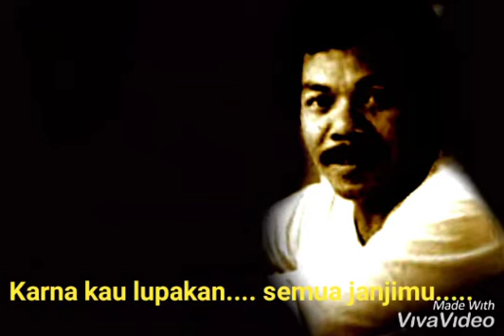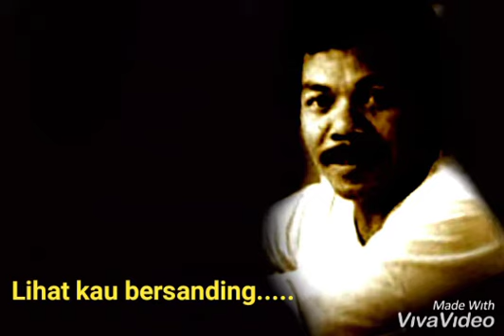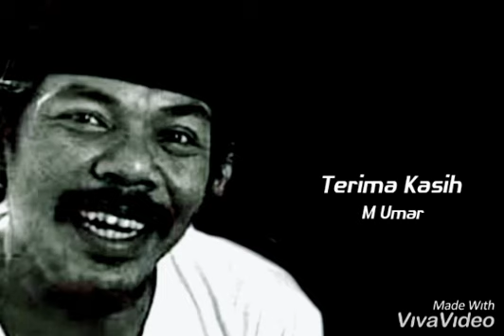Maaf Ku Tak Datang. H Benyamin S. Tembang sedih, tembang kenangan terindah.